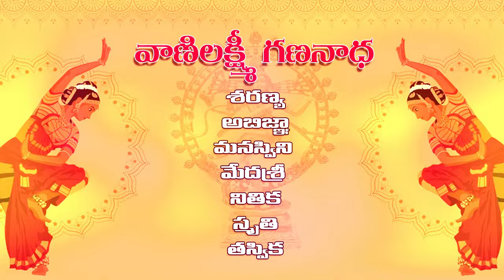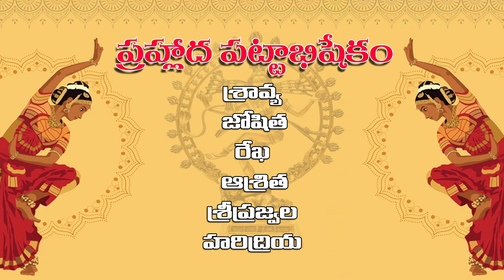CHILDREN'S PROG -" CHINNARI LOKAM " KUCHIPUDI DANCE "" SRI NRISIMHA KUCHIPUDI NATYA BHARATI"